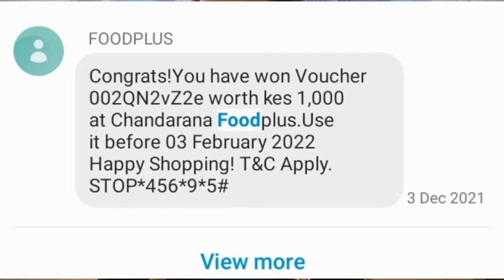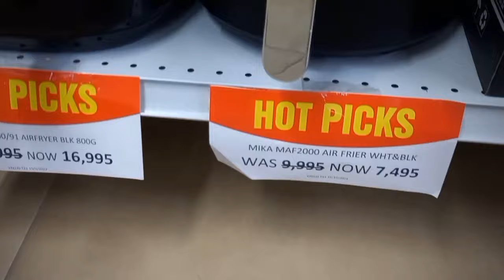LIVING ALONE VLOG! A chaotic vlog ~ lost files, settling into 2022